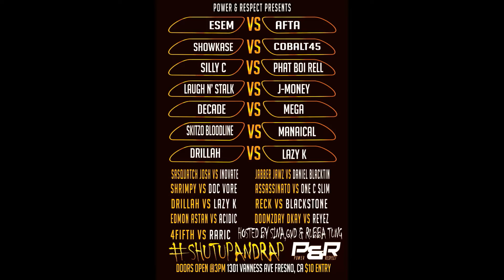P&R presents-One C Slim vs Assassinato-ShutUpAndRap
Assassinato puts his poker skills to the side and shows his rapping skills vs One C Slim a battle rap veteran out of California!